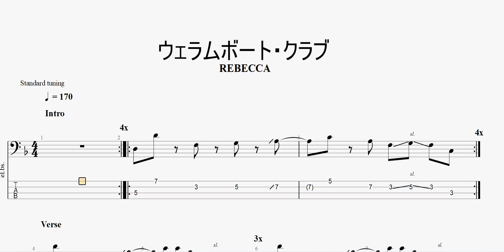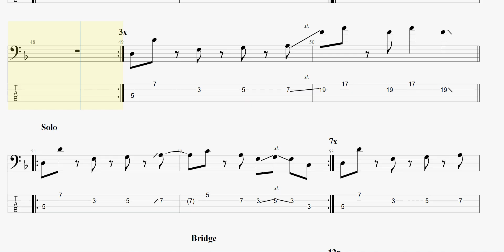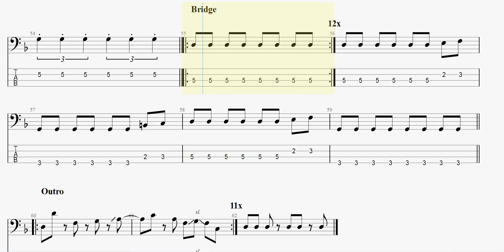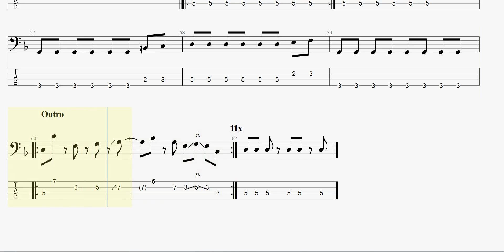Wearham Boat Club 【REBECCA】 ベースtab譜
REBECCAの「Wearham Boat Club」ベースtab譜です

REBECCA WearhamBoatClub ベースtab譜 まっきんチャンネルをより応援されたい方はメンバーシップ登録よろしくお願いします